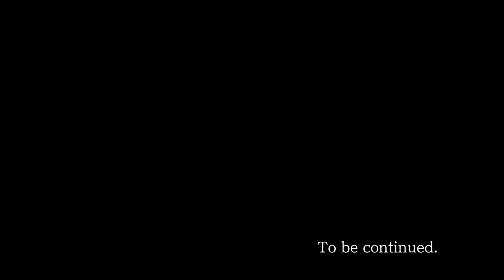TRADING CARDS - Phoenix Wright Ace Attorney #12 - TG&TPS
Plonix has no choice but to trade with a few people to get information about what happened.